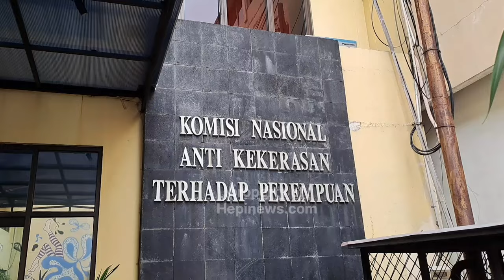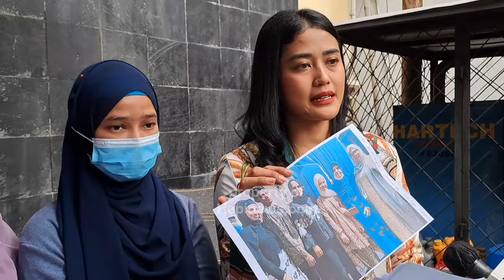DIL3CEHKAN HINGGA BATAL DINIKAHI SEPUPU TSANIA MARWAH, WANITA INI DATANGI KOMNAS PEREMPUAN